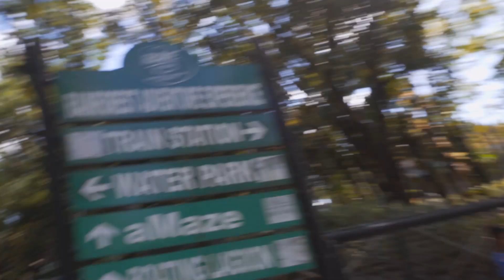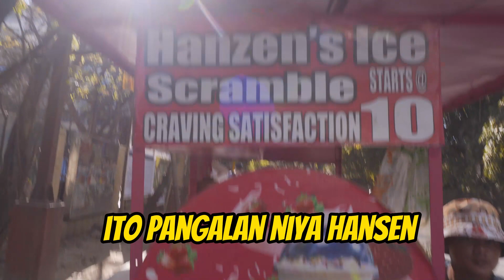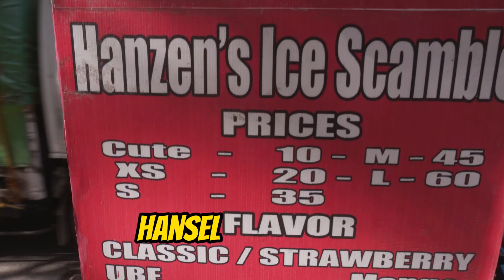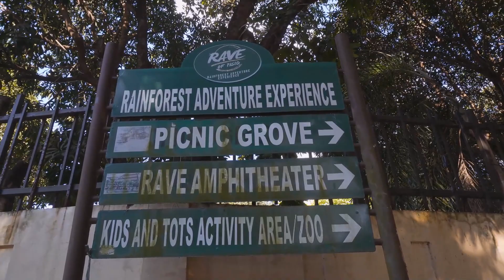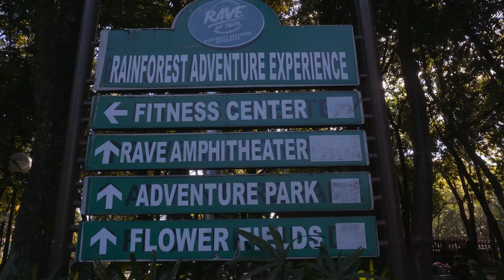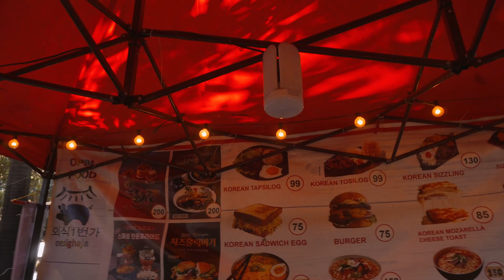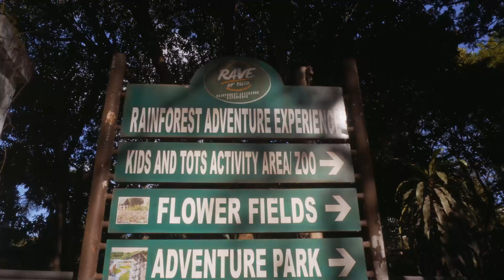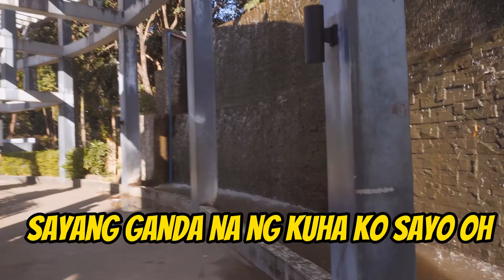RAINFOREST (RAVE PARK) PASIG CITY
Tara punta tayo sa rainforest PASIG kung saan libre aang entrance at maganda ang lugar, Nakapunta ka na ba dito? kung hindi pa TARA NA!